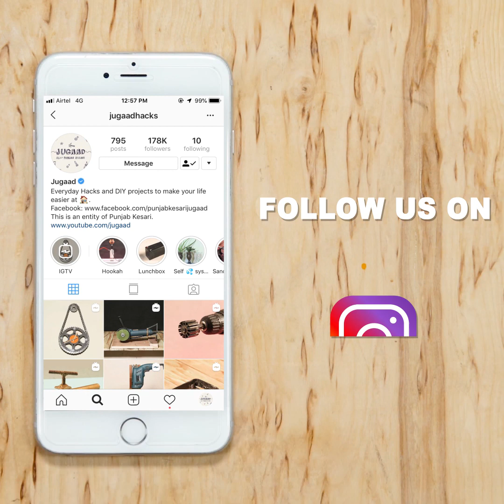How to Make Wooden Vegetable Cutter